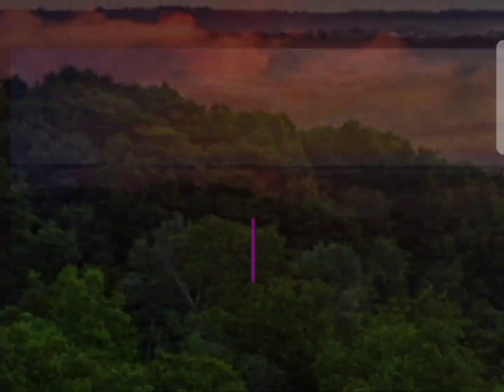new viral photo Facebook post